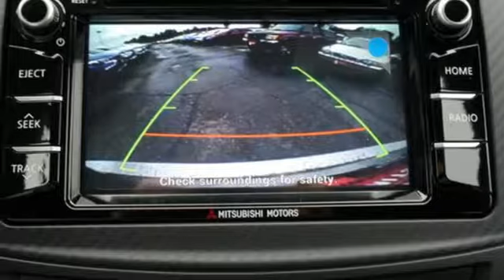New 2017 Mitsubishi Outlander Sport Saint Paul White-Bear-Lake, MN #84299 - SOLD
Year: 2017
Make: Mitsubishi
Model: Outlander Sport
Trim: LE 2.0 AWC CVT
Engine: 2.0 L 4 Cyl. Cyl.
Transmission: Automatic
Color: Mercury Gray Metallic
Stock #: 84299
VIN: JA4AR3AU9HZ070076
** WOW: This Outlander Sport Limited Edition is loaded with 11 unique features that make this an incredible deal. Touch Screen Apple Car Play/Android Auto Audio system with CD player, Back up Camera , Heated Seats, Super-Wide HID Headlights, Fog Lights and 18 Black Aluminum Wheels! Combine these great features with White Bear Mitsubishi's FREE Lifetime Powertrain Warranty and a 5 year 60,000 mile comprehensive warranty and you have one of the best values on the market.

Address:
3400 Highway 61 North